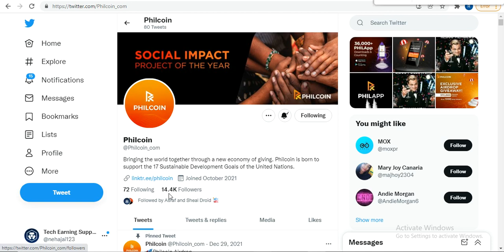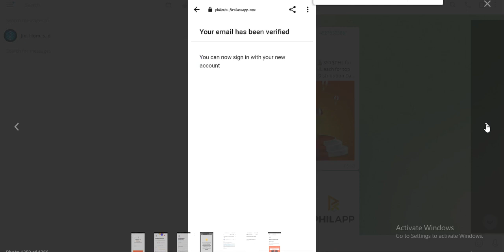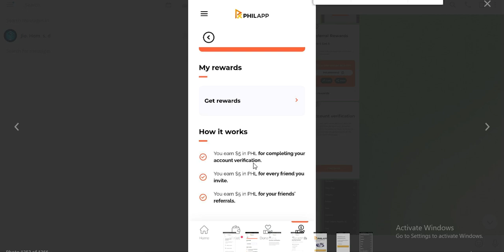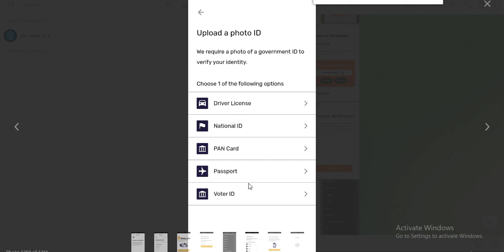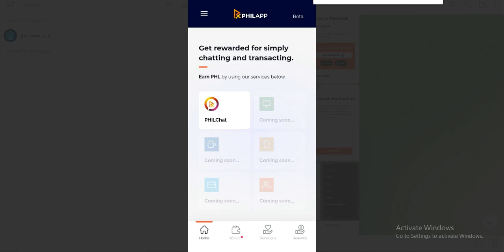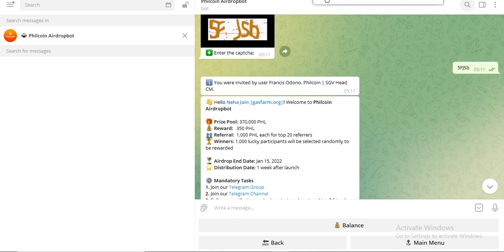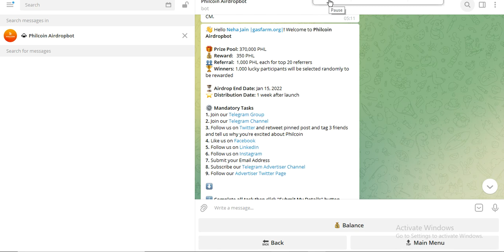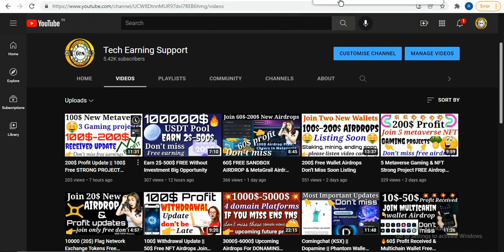Earn Free PHL Wallet Tokens Upcoming Huge Profit Launching Soon In January Listing Soon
Joining Link (Exchange Airdrop)
✅10 Million $GELT For All the users

Use Refer Code - PHL69610642
For any Query